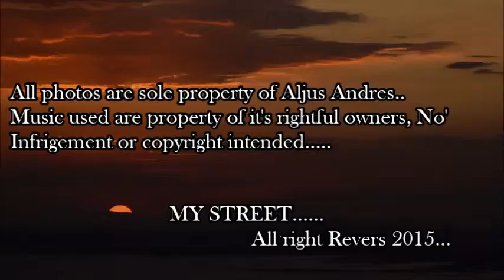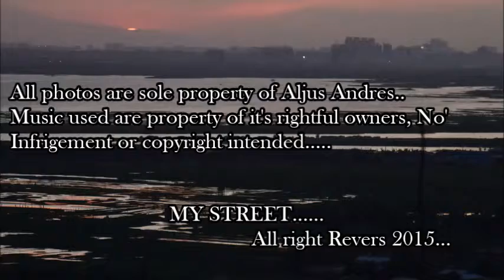My Street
Documentary photography is a style of photography that provides a straightforward and accurate representation of people, places, objects and events, and is often used in reportage